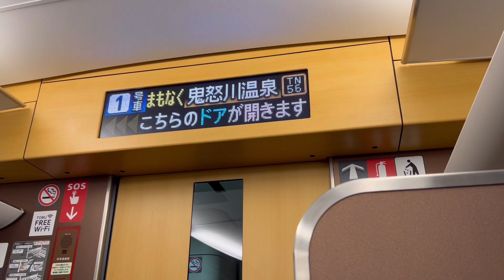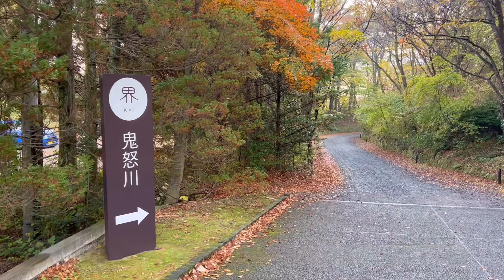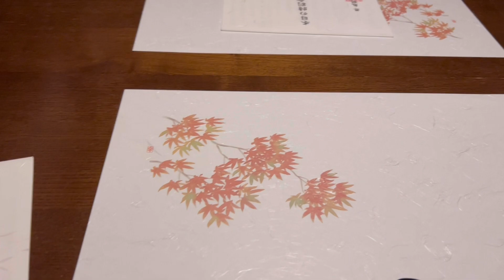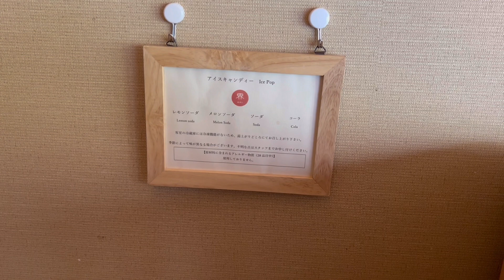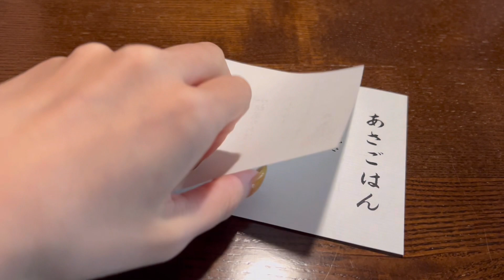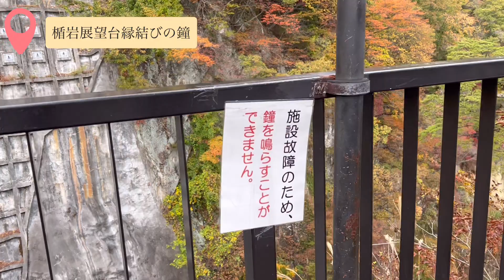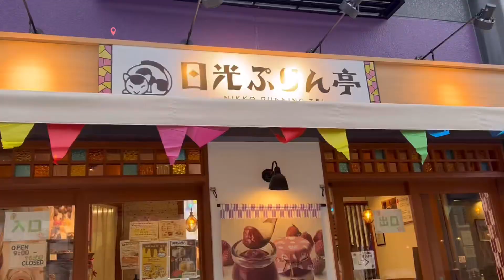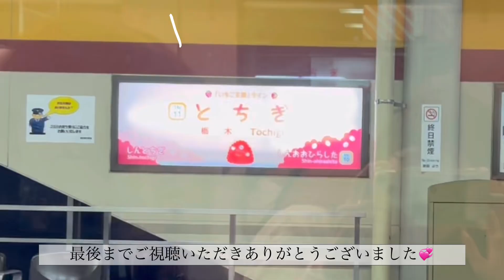【Vlog】はじめての界♨️星野リゾート系列⭐️ | ふれあい橋・鬼怒川ロープウェイ・鬼怒楯岩大吊橋| 1泊2日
星野リゾートの界 鬼怒川に行った時の旅行をVlogにしました🍁

星野リゾートは去年竹富島の星のやに泊まったのですが、界は初めてでした。
これから年1ぐらいで星野リゾート泊まって行きたいと思います✌🏻